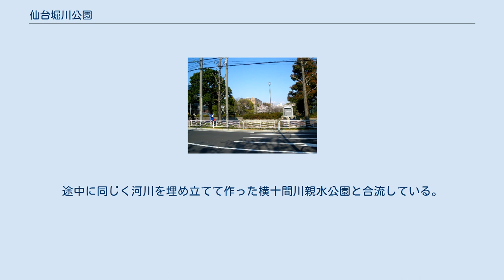仙台堀川公園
公園の入口のひとつ。
(最西部・石住橋付近より) 仙台堀川公園（せんだいぼりがわこうえん）は、東京都江東区にある江東区立の公園である。
江東区内を流れている仙台堀川の多く部分を埋め立てて造られた親水公園で、総延長は3700メートルになり、都内最大の規模を持つ親水公園である。
 仙台堀川の流れている一帯は付近にあった工場などからの地下水の汲み上げにより地盤沈下が激しくゼロメートル地帯となっていた。
それにより川より低い土地が出来上がり、護岸壁の高さもどんどんと上げていかなくてはならない状況であった。
特におおむね木場公園から東部の江東内部河川では台風の時などは護岸壁を超えて川から水が溢れる危険があった。
このような危険を回避するために、おおむね木場公園から東部の江東内部河川は扇橋閘門等を設けて堰き止め、排水機場から常時排水することにより水位を下げることとした。
そして水位の下がった仙台堀川東側は埋め立てて公園とする工事が進められた。
工事は1978年に始まり公園としては1980年4月1日に開園した。
その後も工事は進み、1986年に全面的に完成し、仙台堀川の多くは樹木と川とを身近に感じることのできる親水公園と大きく変わった。
 総延長は約3700メートルの細長い公園で面積は約103,850m2にも及ぶ。
西は大横川合流地点で、北は小名木川合流地点までとなっている。
西の大横川合流地点より先はまた仙台堀川として河川になっている。
地名としては北砂、東砂、南砂、千石、東陽にまたがる。
（いずれも江東区）公園は各地区ごとにテーマがあり、そのテーマごとに趣向を凝らした造りとなっている。
途中に同じく河川を埋め立てて作った横十間川親水公園と合流している。